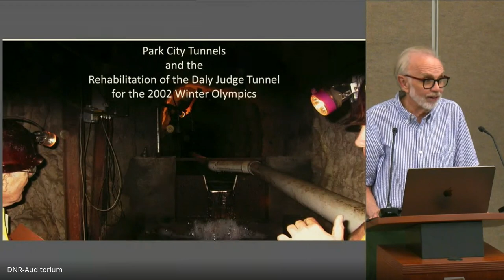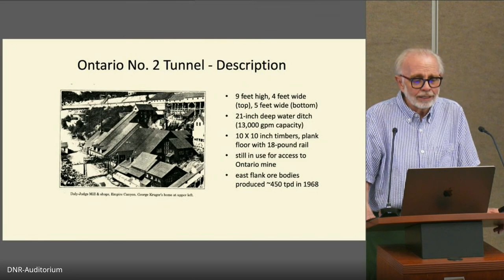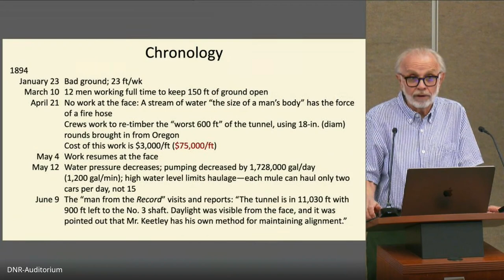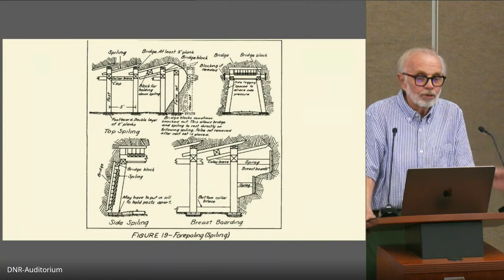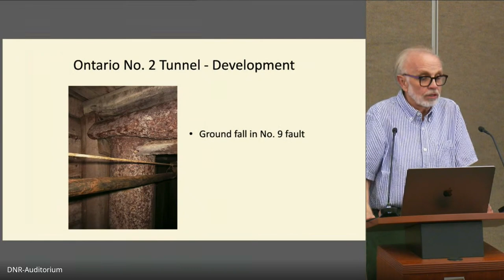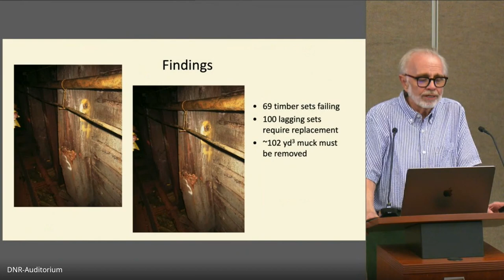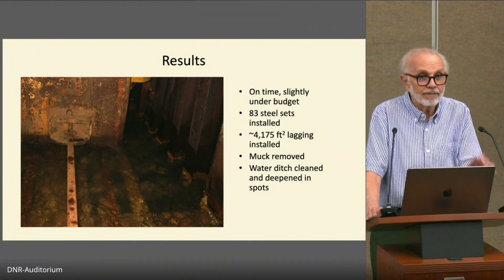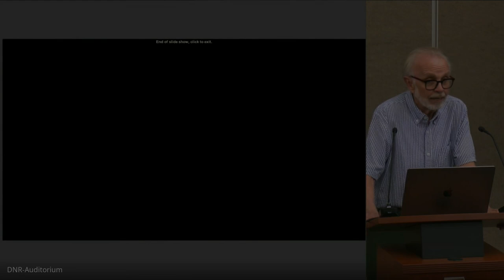"Rehabilitation of Park City's Daly-Judge Tunnel for the 2002 Olympics" by Dr. Mike Nelson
Abstract: Control and removal of water was an ongoing challenge for mines in the Park City District. This presentation will discuss the development and maintenance of drainage tunnels in the district, and the continuing importance of some of those tunnels as sources of potable water for Park City offered an interesting opportunity to review the methods for developing and supporting the tunnels, and to recommend measures for ensuring the availability of the water from those tunnels during and after the 2002 Winter Olympics. The development of the Ontario No. 2 drainage tunnel in the late 1800s was key to the continuing profitability of the Ontario mine, and required innovation and persistence in dealing with soft ground, high-pressure water, and very hard rock. The condition of the Daly Judge tunnel was of particular concern in preparation for the 2002 Winter Olympics. The water from the tunnel is naturally potable, unless there is a fall of rock that stirs up the fines on the floor of the mine. Those fines carry the heavy metals one would expect given the geology of the area. An assessment of the timber supports in the Daly Judge tunnel found that some of the timber supports were near failure. A plan for rehabilitating those supports was designed and executed.

Biography: Dr. Michael G. (Mike) Nelson is a senior mining consultant at Stantec Inc. He was previously professor of mining engineering at the University of Alaska Fairbanks (1989–1994) and the University of Utah (1999–2023), where he was Department Chair for 11 years. He holds degrees in metallurgical engineering (B.S.), applied physics (M.S.), and mining engineering (Ph.D.). He is a Registered Member, Fellow, and Distinguished Member of the Society for Mining, Metallurgy &amp; Exploration (SME). Mike contributed significantly to handbooks recently published updated by SME, as author or co-author of four chapters in the Mining Engineering Handbook(2011), five in the SME Mineral Processing and Extractive Metallurgy Handbook (2019), and two in the Underground Mining Handbook (2023). He has co-authored or contributed to 11 additional books, and has also prepared 37 refereed publications relating to underground mining, mineral processing, mine health and safety, and mining education. Mike has worked for Kennecott Copper, Westinghouse Electric, Consolidation Coal, and EIMCO Process Equipment. He holds nine patents in mining and mineral processing technology, and has given invited short courses in the U.S.A., Australia, Ecuador, and India. He has served as a consultant and expert witness for 27 clients and as a director or advisor to several junior mining companies. He is in the second year of a 6-year appointment as a member of the Board of Advisors for the Utah State Trust Lands Administration.